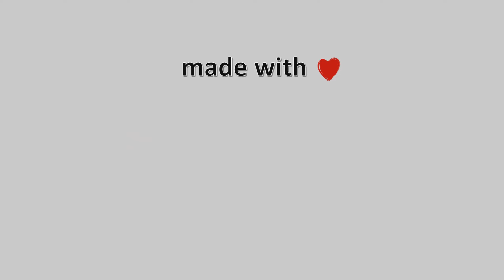18-Απρίλη-2021, Ζαγορά Meteo Camera2